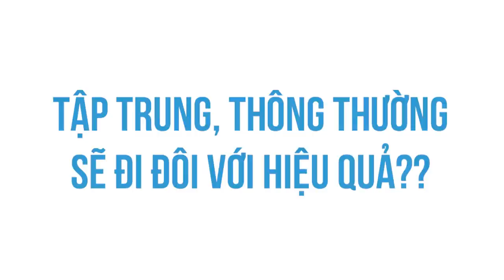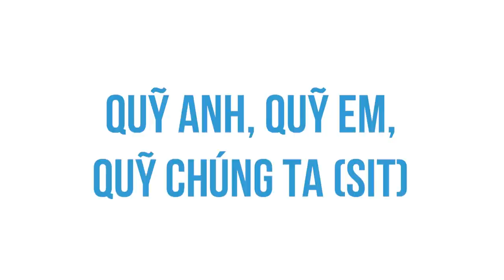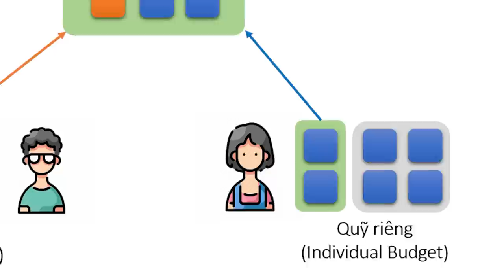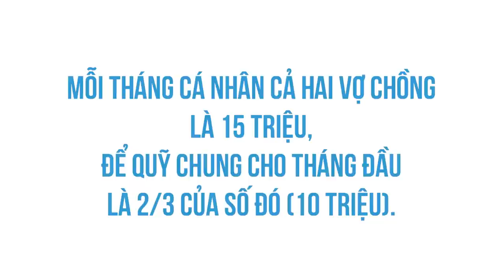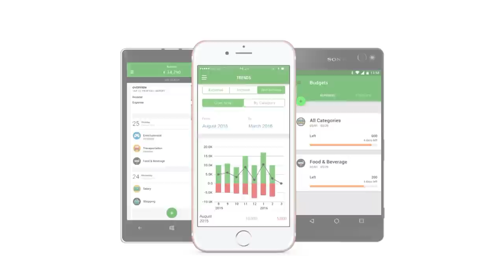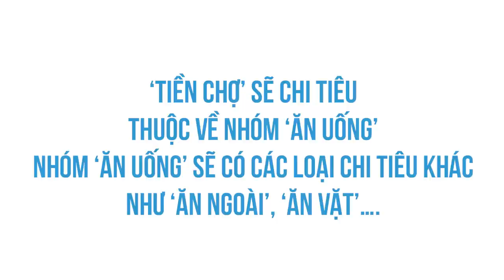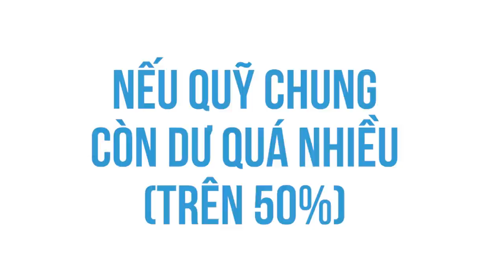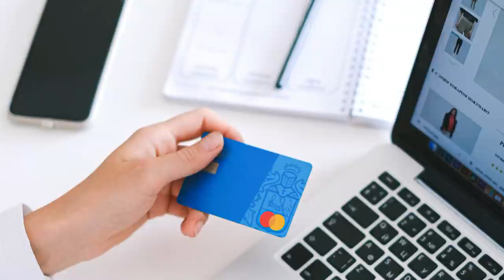Tập QUẢN LÝ TÀI CHÍNH cho VỢ CHỒNG TRẺ | Lương Hoàng Phan | TIỀN TÀI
Ghé Cửa Tiệm Spiderum ngay để rinh những chiếc áo đặc biệt:
Tập QUẢN LÝ TÀI CHÍNH cho VỢ CHỒNG TRẺ | Nhện làm giàu | Lương Hoàng Phan | SPIDERUM

Bài viết: Quản lý tài chính cho vợ chồng trẻ: Quỹ anh, quỹ em, quỹ chúng ta.
Được viết bởi: Lương Hoàng Phan

Những nội dụng liên quan:
Làm sao để GIÀU (Phần 1) | Nhện làm giàu | Huskywannafly  | SPIDERUM

 • Làm sao để GIÀU (...
Những SAI LẦM trong tài chính mà ai cũng mắc (Phần I)| Nhện làm giàu | LOST STARS | SPIDERUM

Nguyên Tắc Tài Chính áp dụng khi KHÔNG CÓ TIỀN | Nhện làm giàu | DUY NGUYEN  | SPIDERUM